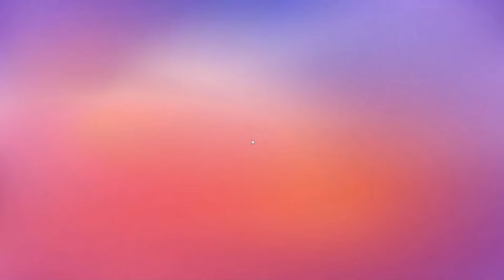RETO DE MARSHALL #2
Hola a tod@s 🥰 Nuevo reto, nuevo contenido, espero que lo disfrutes 😘

¿Te gusta? recuerda comentar para seguir haciendo este reto 😮😏

UNETE A LA FAMILIA DE MIEBROS VIP DE CUALQUIER NIVEL 😃😃😃

STREAMS TODOS LOS DIAS 2PM Y 7PM AQUI EN YOUTUBE ❤